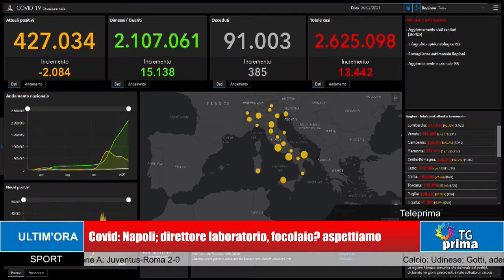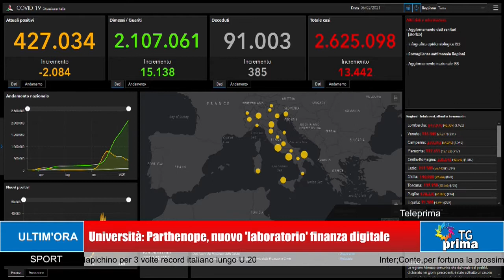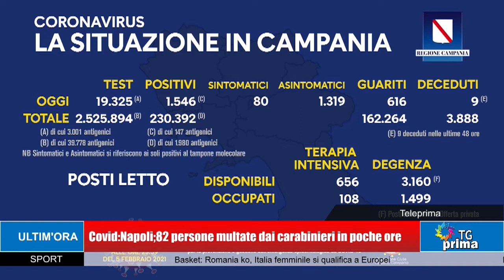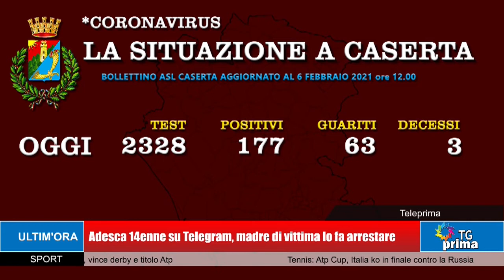TG Prima Ore 13:30 (07-02-2021)